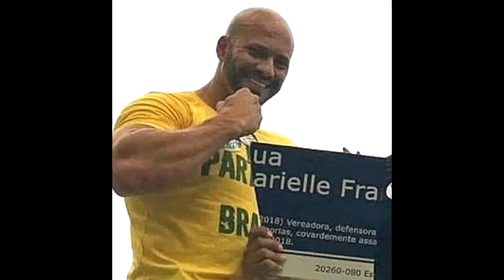De Adrilles a Sérgio Camargo: Veja a lista de bolsonaristas que não se elegeram em 2022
Apesar dos resultados expressivos de líderes do Governo Bolsonaro nas eleições de 2022 para o Congresso Nacional, candidatos bolsonaristas como o ex-presidente da Fundação Palmares, Sergio Camargo, o comentarista da Jovem Pan, Adrilles e a Capitã Cloroquina, que tiveram apoio de Jair Bolsonaro (PL), não conseguiram se reeleger.

Destaca também o fraco desempenho de candidatos do Movimento Brasil Livre (MBL) – de 7, apenas Kim Kataguiri, do União Brasil, se elegeu. O ex-coordenador, Fernando Holiday (Novo), não conseguiu a vaga na Câmara que pretendia e será suplente de seu partido em São Paulo.

💡 ACESSE JÁ!